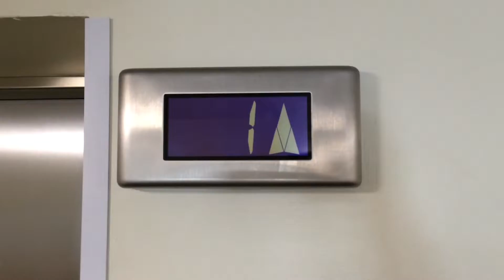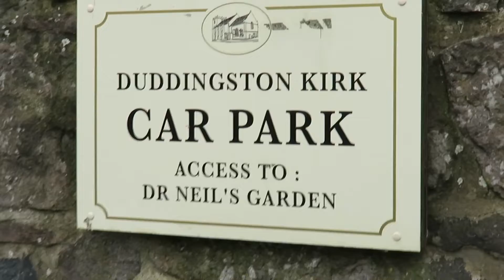11: We're Lost! / Dr Neil's Secret Garden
Hello everyone, this week's vlog is about Sylvester and I's adventure to find Dr Neil's Secret Garden and we got lost along the way... Also I know it's been a while since my last vlog but I've actually had this one ready for a while but being home in Fife (where the Internet is not the best) I couldn't upload it till today!